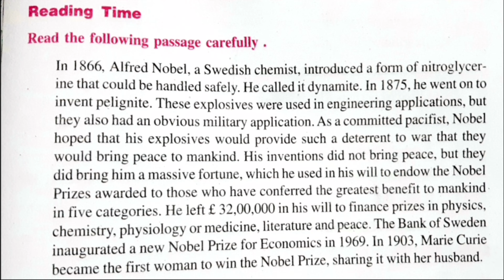Alfred Nobel story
Origin of Nobel prize